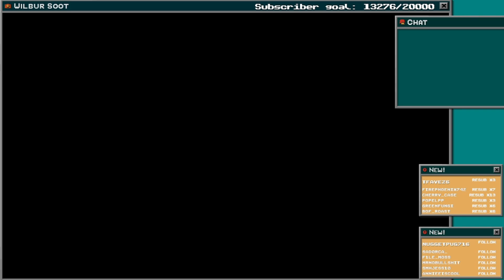perfect music timing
I'm just a fan account.